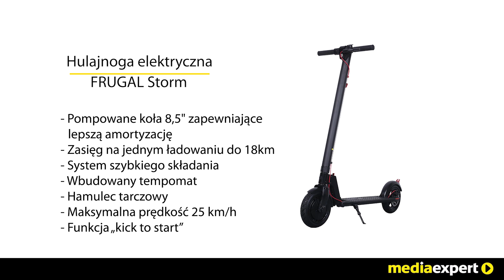Hulajnoga elektryczna FRUGAL Storm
Prezentowana hulajnoga elektryczna FRUGAL Storm, pozwoli Ci bezpieczne i sprawnie poruszać się po mieście. Jej pompowane koła o średnicy 8,5'', zapewnią Ci wyjątkowo dobrą amortyzację, a maksymalna prędkość, jaką będziesz mógł osiągnąć na swoim nowym pojeździe wynosi aż 25 km/h. Dodatkowo, na jednym ładowaniu bez problemu przejedziesz nawet do 18 km. Natomiast wbudowany tempomat, spowoduje że nie będziesz musiał stale trzymać manetki gazu. Z kolei praktyczny wyświetlacz LED w FRUGAL Storm, pozwoli Ci łatwo monitorować stan naładowania akumulatora, a system szybkiego składania zagwarantuje Ci jeszcze większą mobilność i sprawne przenoszenie hulajnogi. Mało tego, wyjątkowe bezpieczeństwo jazdy zapewni Ci niezawodny hamulec tarczowy, a funkcja „kick to start” umożliwi Ci dodanie gazu dopiero po uprzednim odepchnięciu się nogą. Takie rozwiązanie eliminuje możliwość przypadkowego startu hulajnogi i chroni silnik przed większymi przeciążeniami. Warto także dodać, że omawiany model w kolorze czarnym z czerwonymi detalami prezentuje się niezwykle stylowo.
Hulajnoga elektryczna Frugal Storm to nowoczesny i szybki pojazd miejski, doskonale sprawdzi się w każdych warunkach, zapewniając użytkownikowi wyjątkowo komfortową jazdę.